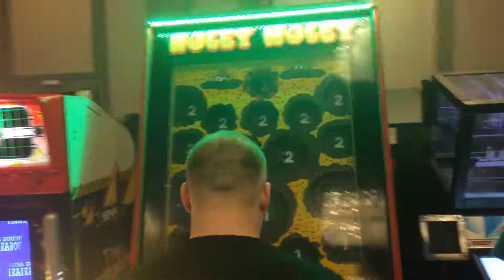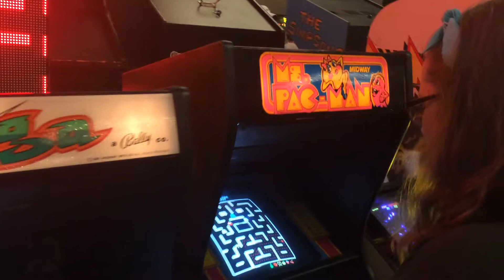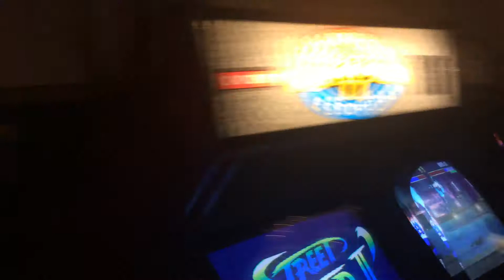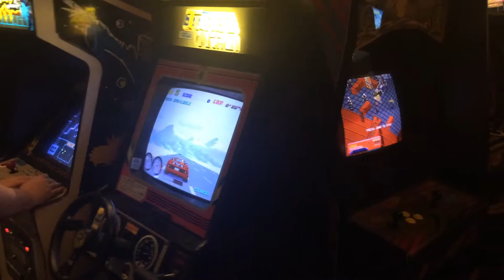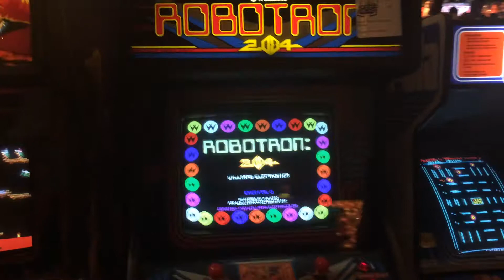Southern Fried Gaming Expo 2017 - SFGE Video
- A walkthrough video tour of SFGE 2017. Hundreds of classic arcade video games, pinball machines and retro consoles were on display as well as a large table top gaming area and lots of vendors.